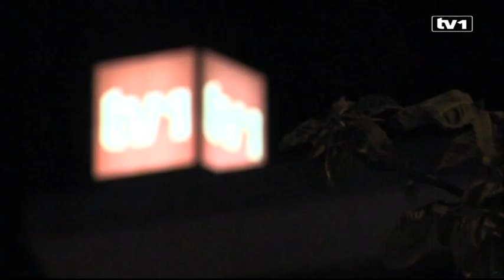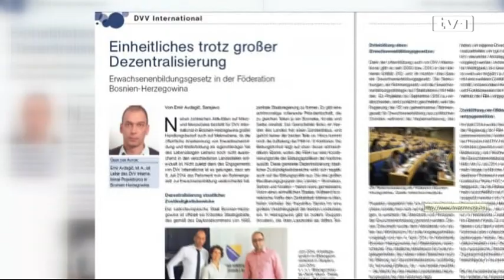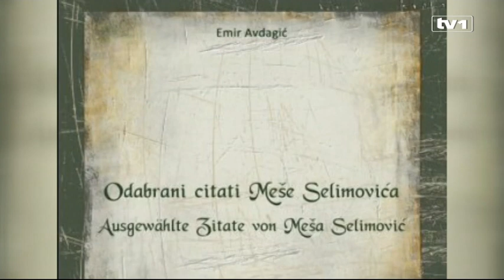Ja biram goste sa Emirom Avdagićem - 24.1.2016.